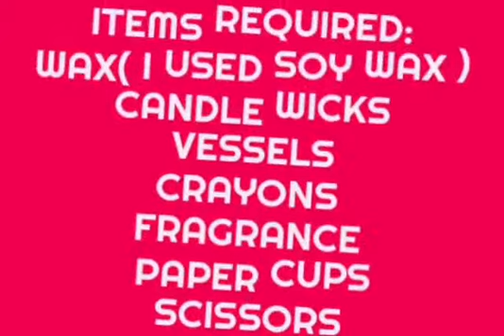|| Candle making at home || Easy way for beginners ||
Hi friends! Do you like candles? If yes, kindly check this small video on candle making. I am also a beginner in this but will definitely come up with more interesting videos on candle making.
You can make these candles all on your own at home, you just need few materials and candle was which is easily available online. The materials i used are shown in the video. Do watch the video nd let me know your valuable comments as it is always appreciated :)